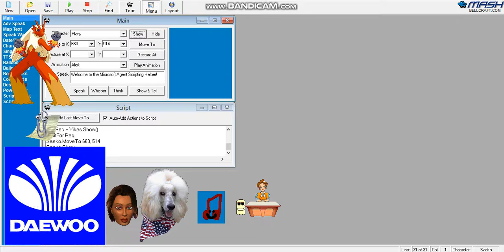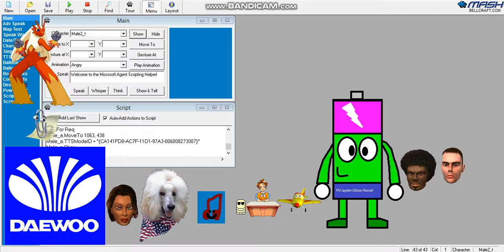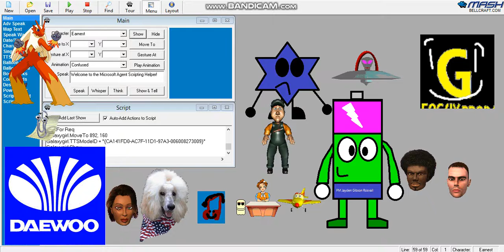Finally , I'm Leaving VmWare (Read Desc.)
Because It Lag My Computer Or Browser And Slow Speeding.